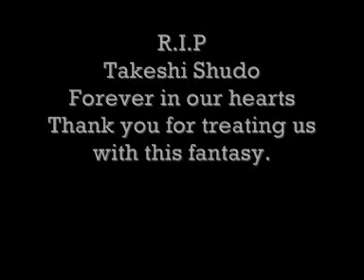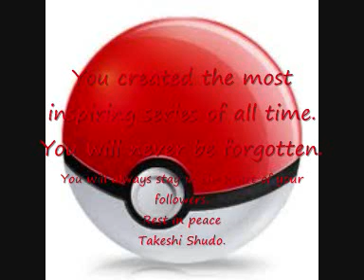Takeshi Shudo R.I.P | Slideshow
The writer of Pokèmon have passed away and i thought it was about time i gave him a proper goodbye. I created this video in honor of our beloved Takeshi Shudo. R.I.P